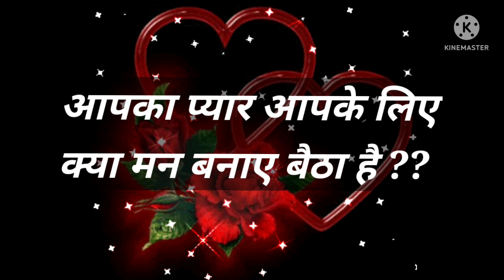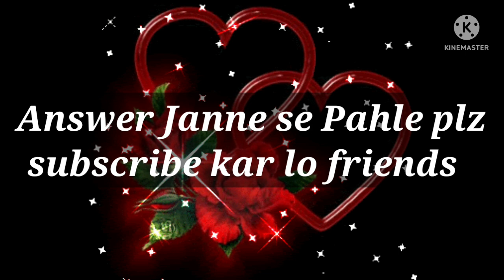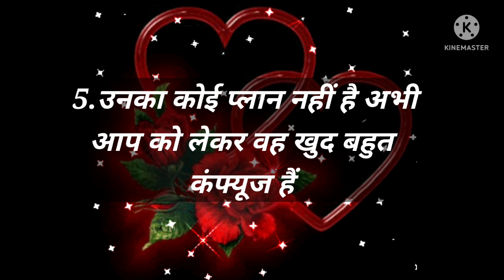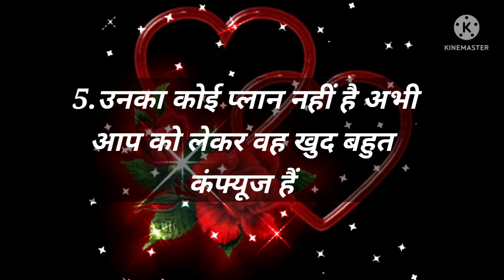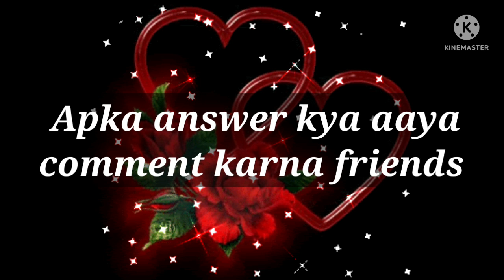Love Quiz game | Love test | choose one number